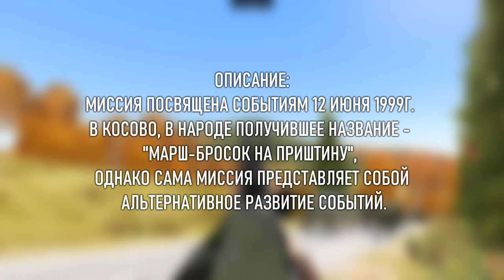Бросок на Приштину • ArmA 3 Серьезные игры [2K]